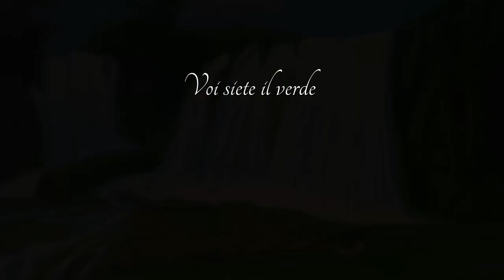il peso dell'arte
Prospettive e paesaggi,
Gruppo artisti Bollatesi
estratto dalla mostra d'arte Art Exhibition presso Lenno ( como)2019